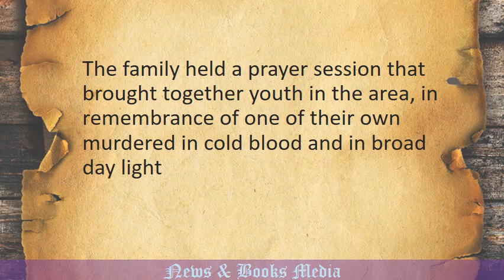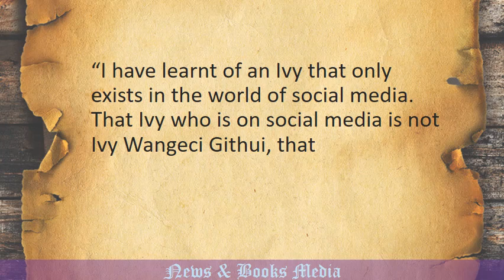Stop the hate Family of Ivy Wangeci speaks out on her murder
“I have learnt of an Ivy that only exists in the world of social media. That Ivy who is on social media is not Ivy Wangeci Githui, that must be another Ivy,” said the mother.